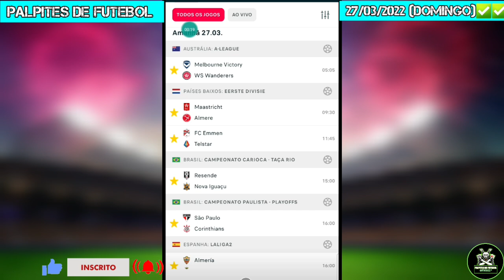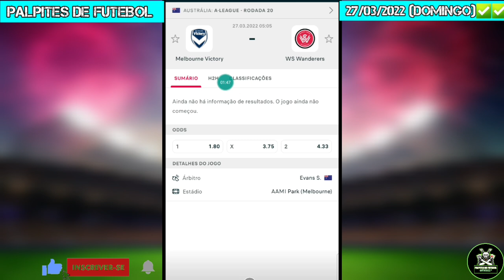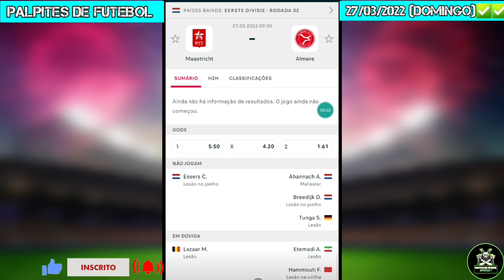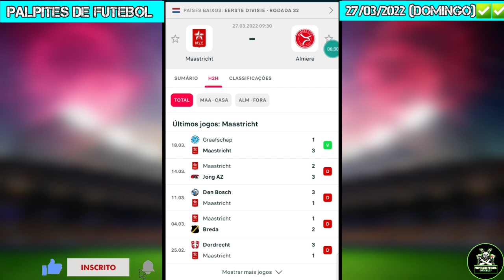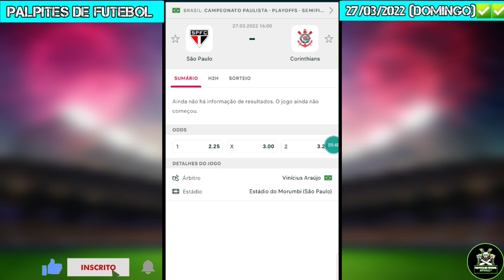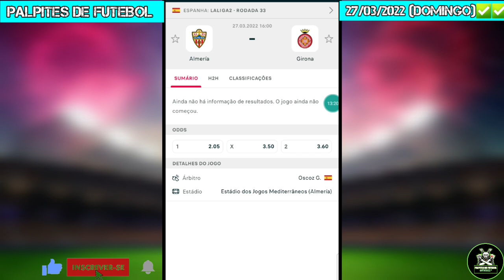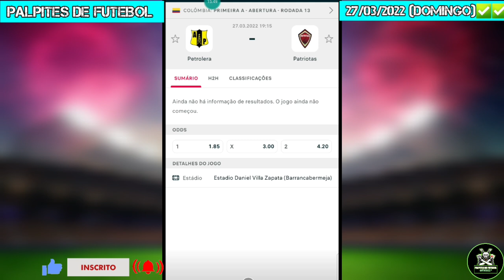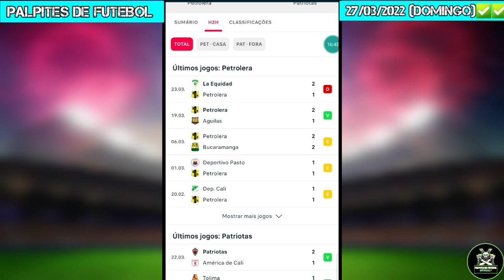Palpites de futebol para hoje 27 03 2022 domingo+ bilhetes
REFERENTE AO GRUPO V.I.P🏆: (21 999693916)
Só chamar no privado
que será direcionado ao procedimento do VIP

Palpites do campeonato inglès com bilhetes prontos
Palpites de futebol para  hoje 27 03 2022 domingo+ bilhettes

Palpites de sabado

Palpites da Rodada do campeonato brasileiro serie

a com

bilhetes prontos

Palpites da Rodada do paulistão Palpites da Rodada do paulistão com bilhetes Palpites analisados

bilhetes prontos

melhores palpites

Palpites analisados DESTA quarta

Palpites para essa segunda feira com bilhetes prontos canal de palpites canal de palpites analisados

Palpites de sábado bilhetes prontos prognósticos de jogos de Futebol Palpites de futebol Palpites dos jogos de hoje Palpites do dia 23/03/2022 bilhetes prontos

Palpites analisados de hoje Palpites de terça feira

bilhetes analisados

prognósticos futebol prognósticos futebol hoje

AQUI VOCÊ ENCONTRA PROGNÓSTICOS DE JOGOS DE
FUTEBOL E DAS PRINCIPAIS LIGAS

futebol da sortA

espnt futebol

dazn ao vivo ar

palpites de futebol hoje palpite de futebol Campeonato Potiguar Palpites da liga dos campeões

Palpites do campeonato inglês bilhetes prontos tripla do dia bilhetes prontos analisados bilhetes prontos tripla multipla do dia

Palpites de futebol para hoje Palpites analisados de futebol para hoje

Palpites do campeonato francês com bilhetes

prontos

palpites analisando

palpites da para Gol no primeiro tempo Palpites para o dia 23/03/2022 PALPITES DE FUTEBOL para o dia 23/03/2022 PALPITES DE FUTEBOL PARA HOJE quinta feira 23/03/2022
DIA

Palpites para os jogos de hoje Palpites de futebol

para amanhã

Palpites de hoje esporte net Palpites esportivos Palpites da rodada do dia Possíveis zebras de hoje

Palpites bons

Palpites de futebol para hoje domingo Palpite Certo Palpites de hoje TRIPLA DO DIA 23/03/2022

palpites analisados do dia 23/03/2022 Palpites da

liga dos campeões com bilhetes

prontos

Bom palpite

Bom palpite

Bom palpites

Bilhetes prontos futebol Bons palpites + zebras

Dicas de futebol Dicas de palpites

Palpites de zebras para hoje Palpites de jogo de futebol 03/02Palpites de jogo de futebol 23/03

Palpites de futebol para acerta Palpites de zebras para hoje Palpites de jogo de Palpites para futebol

Palpites de futebol para acerta Palpites de zebras para hoje Palpites de jogo de futebol 23/03

Palpites para futebol Palpites para futebol Palpites de futebol para acerta Jogos do dia 23/03/2022 Jogos de futebol de hoje

Domingo dia 23/03/2022

OS MELHORES PALPITES DE FUTEBOL DO DIA

12/032022 Domingo dia 23/03/2022

OS MELHORES PALPITES DE FUTEBOL DO DIA 23/032022

OS MELHORES PALPITES DESTa@quart

23/03/2022

Os Melhores Palpites Para esse quarta